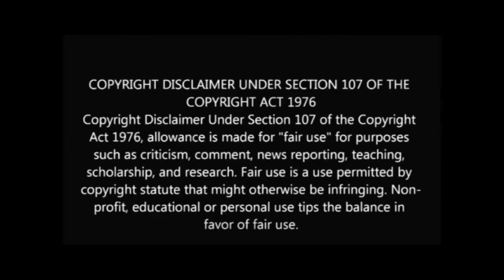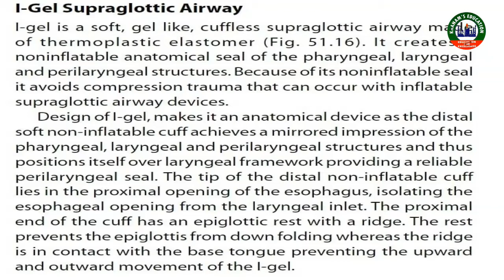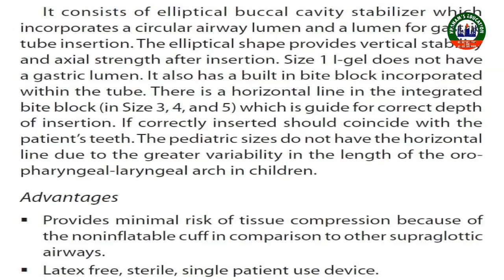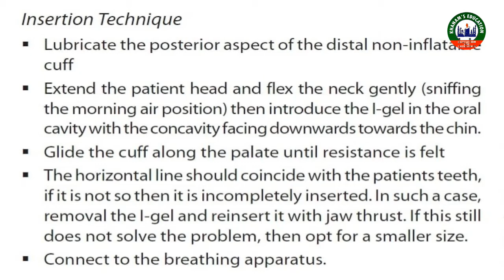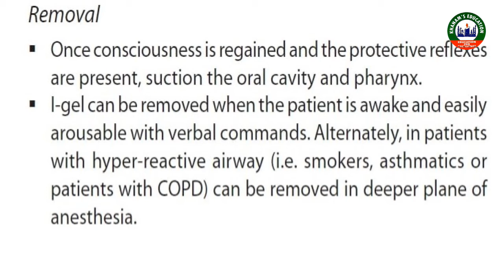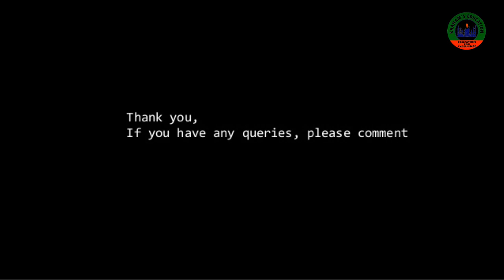Topic: I-gel Supraglottic airway Sub: anaesthesia